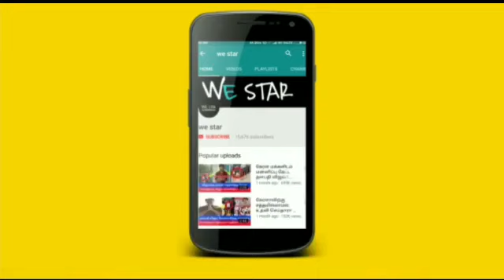1200 ஆண்டு பழமையான கோவில் ! யுத்தத்தால் உருவான கோவிலில் இங்கே நடக்கும் அற்புதம் !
1200 ஆண்டு பழமையான கோவில் ! யுத்தத்தால் உருவான கோவிலில் இங்கே நடக்கும் அற்புதம் !